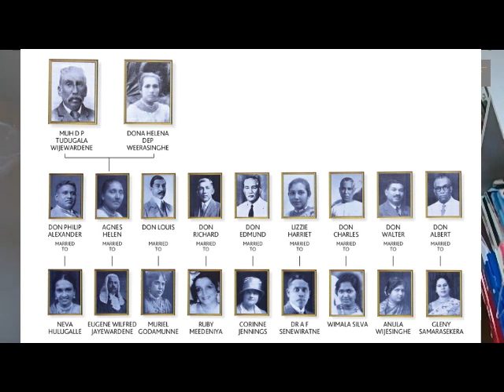ජේ.ආර්. ජයවර්ධන හා ඔහුගේ උරුමය | Royal College History Club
Chronicle Days'21 යනු රාජකීය විද්‍යාලයීය ඉතිහාස සංගමය විසින් සංවිධානය කරන ලද මාර්ගගත ව්‍යාපෘතියකි. සමාජ මාධ්‍ය ඔස්සේ ඉතිහාස මාතෘකා පිළිබඳ ව සම්මන්ත්‍රණ මාලාවක් තුළින් රාජකීය විද්‍යාලයේ සිසුන්ගේ මෙන්ම සාමාන්‍ය ජනතාවගේ ද  ඉතිහාසය පිළිබඳ දැනුම වැඩි දියුණු කිරීම මෙම ව්‍යාපෘතියේ අපේ අරමුණ යි. Chronicle Days'21 හි තෙවන සැසිය ලොව පුරා සිටින ඉතිහාස ලෝලීන් සඳහා අපගේ නිල YouTube චැනලයේ මෙසේ ප්‍රකාශයට පත් කෙරේ.

ජේ.ආර්. ජයවර්ධන හා ඔහුගේ උරුමය | ප්‍රදිප් ජයවර්ධන මහතා සමඟ සංවාදශීලී කතිකාවත

මෙහෙයවීම :
හේෂාන් ධර්මරත්න